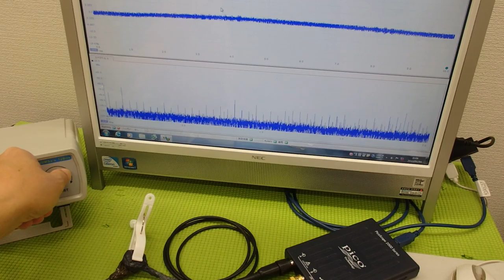超音波と表面弾性波（オリジナル超音波システムの開発技術） ultrasonic-labo